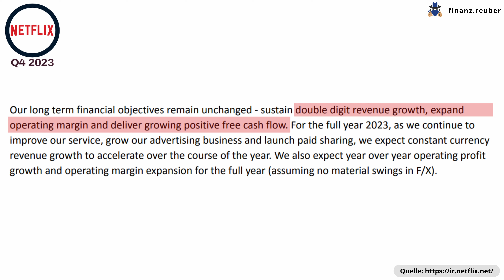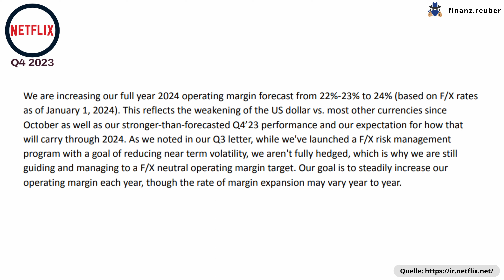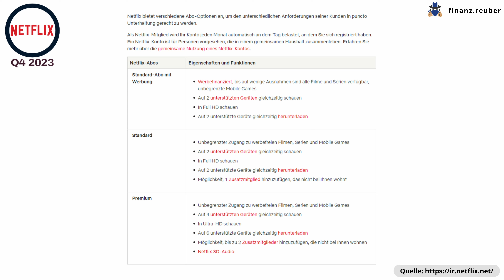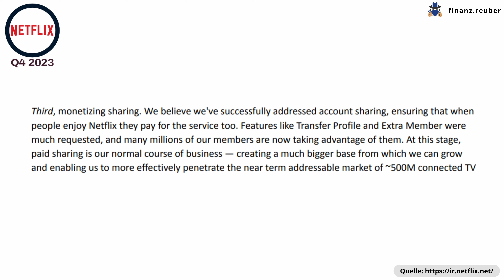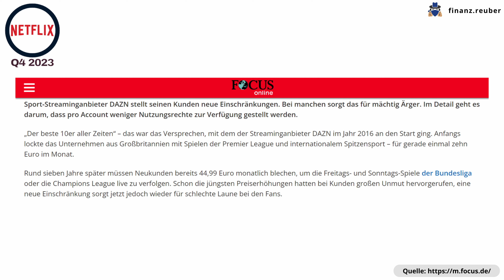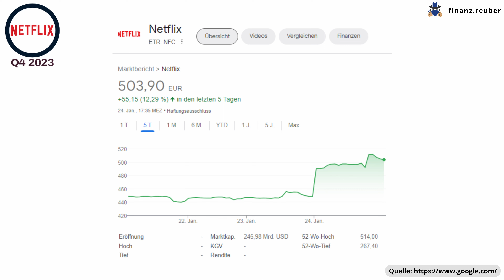NETFLIX. Profitabel dank werbebasierter Abos? | Quartalszahlen Q4 2023 📆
In diesem Video schauen wir gemeinsam darauf, wie die neuen Quartalszahlen von Netflix ausgefallen sind. Ich gehe dabei sowohl auf die Zahlen als auch auf die Neuerungen & Änderungen ein.
Alle Infos dazu im Video! 🙂

\\ Nützliche Links //
Aktien Depot bei Trade Republic eröffnen | Erhalte eine Gratisaktie im Wert von bis zu 25 € 💸
Krypto Depot bei Bison eröffnen | Erhalte 10 € in BTC!
P2P Account bei Bondora eröffnen | Erhalte 5€ Startkapital nach der Registrierung 💰